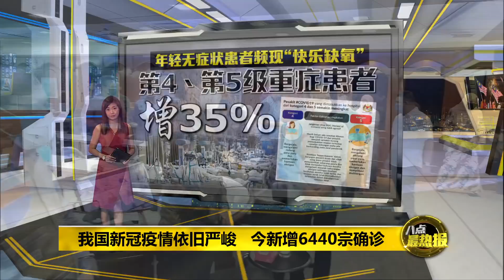中五中六应考生 料7月起接种辉瑞疫苗 | 八点最热报 18/06/2021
我国今天单日确诊再次攀升至6字头，新增6440宗，让累计确诊病例突破68万宗。现在有很多年轻的无症状新冠患者，出现“快乐缺氧”的状况，但患者往往都会等到健康状况严重的时候，才会意识到这一点。